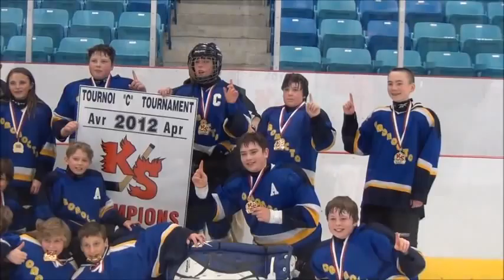Part 2 of 2 - Kent Sud Final vs Shediac Capitals - 01Apr2012.wmv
Part 2 of 2 of the Final vs Shediac Capitals at the J.K.Irving Arena in Bouctouche